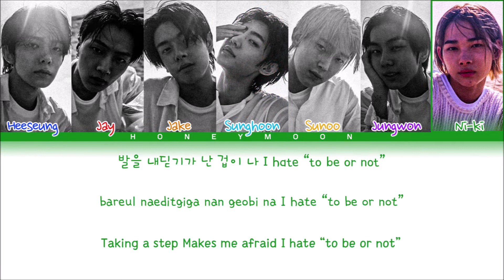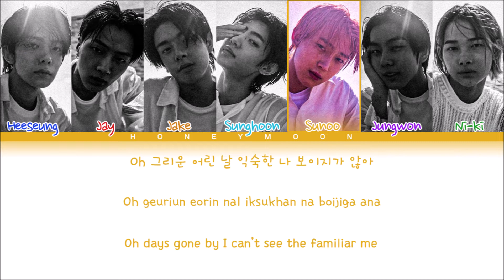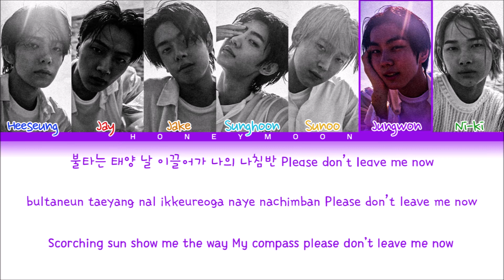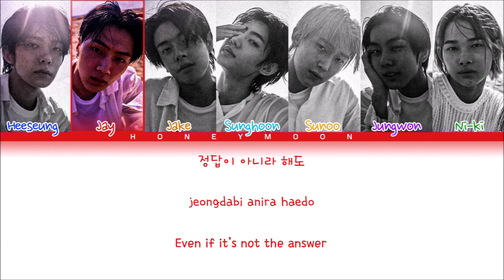ENHYPEN 'Tamed-Dashed' Lyrics (엔하이픈 Tamed-Dashed 가사) (Color Coded Lyrics)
• Album: DIMENSION : DILEMMA
• Song name: Tamed-Dashed
• Artist: Heeseung, Jay, Jake, Sunghoon, Sunoo, Jungwon & Ni-ki
• Group: ENHYPEN (엔하이픈)

• Layout made for: leo
• Lyrics made for: leo

[Music and pictures all belongs to HYBE Corporation Entertainment]